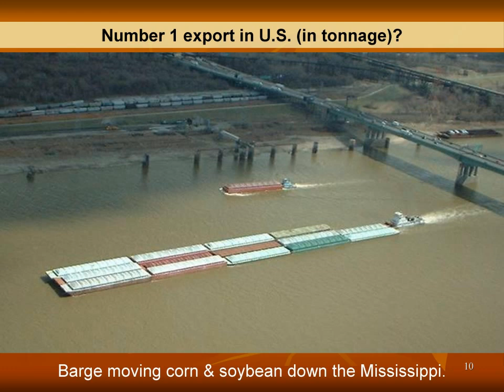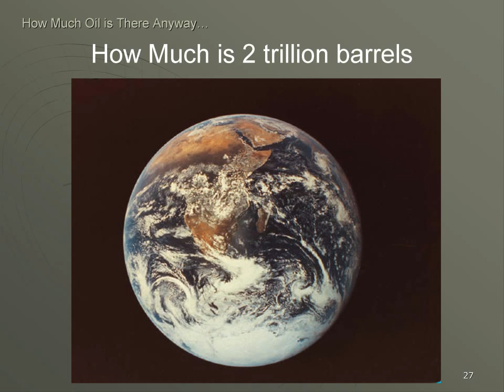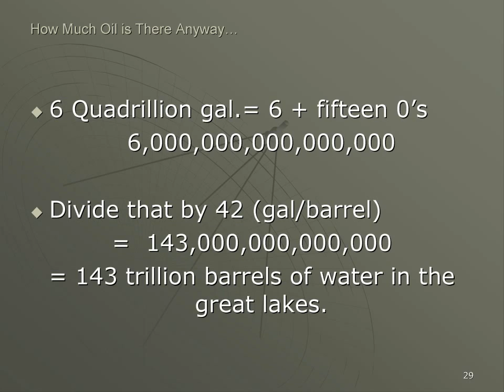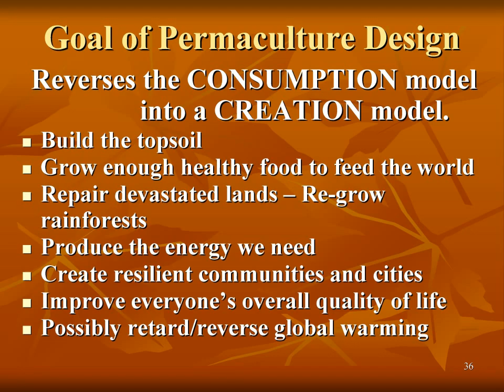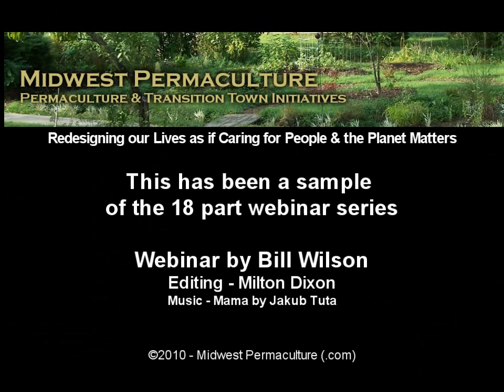Intro to Permaculture 0 - Overview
This video is an overview of our 18 part Free Internet Webinar Series. This is how we begin our Permaculture Design Certification (PDC) Courses and our 4-Day Suburban/Urban Training Intensives.